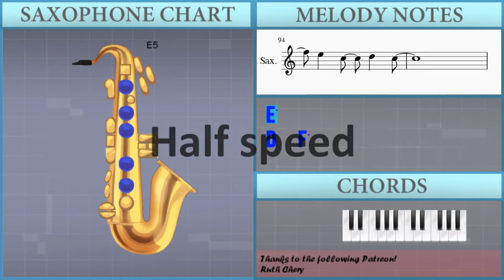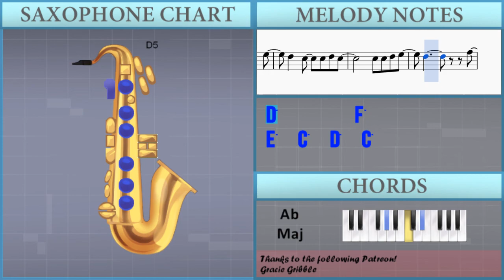How to play Just The Way You Are by Bruno Mars on Alto Sax (Tutorial)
The easiest way to learn how to play Just The Way You Are by Bruno Mars on the alto sax. It's a alto sax tutorial for Just The Way You Are by Bruno Mars.

EasyMusicLesson teaches you to play the your favorite instrument, through easy and simple animation so that you too can learn how to play Just The Way You Are by Bruno Mars on the alto sax easily. A alto sax tutorial with visual animation graphic.

Notes of the tutorial:
E5
D5   F5
E5
D5   F5
E5     C5
C5   D5
C5
G4 G4 E4 G4 G4 E4 G4 E4
G4   G4 E4 G4 A4   E4 E4
G4 G4 E4 G4 G4 E4 G4
G4 E4 G4 E4 G4 A4   E4 E4
F4 E4 F4 E4 E4
E4 E4 F4 E4 F4   E4
E4
G4 E4 G4 G4 E4 G4 A4 E4 E4
E4 F4 E4 F4 E4 F4 E4 G4
C4 C4 C4 D4   E4
E4
G4 G4 C5 D5   E5
D5           F5
D5   C5   C5 D5 C5
C5 C5 D5 E5
D5         F5
E5   C5   D5   C5
E4 E4 F4 E4 F4   G4
E4
C5
C5 B4 B4 A4 A4 G4 G4 F4
E4 F4 G4 C4     C5
E4 F4 G4 C4     G4
E4 G4 E4 G4 E4 G4 E4 G4
G4 A4 C5 D5 C5 F5 G5
E5     D5 C5       D5 E5
D5           F5
D5         F5
C5 D5   C5   G5
E5
D5         F5
G4 G4 C5 G5   E5